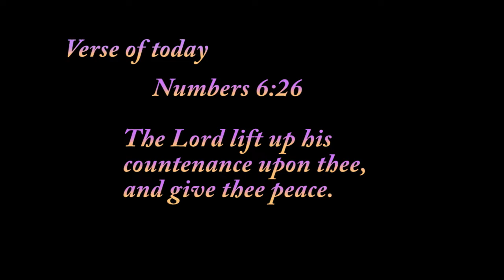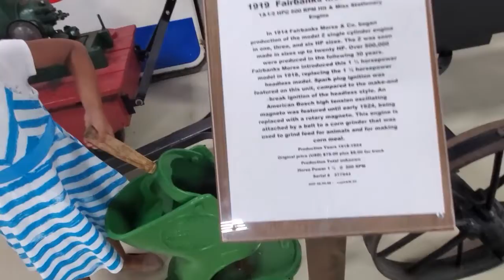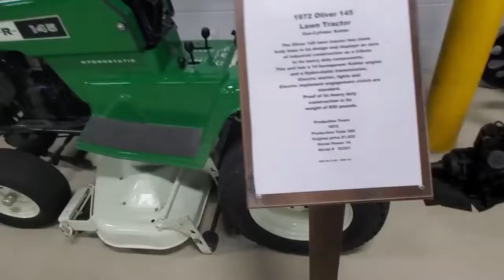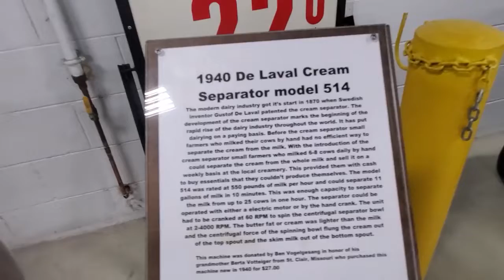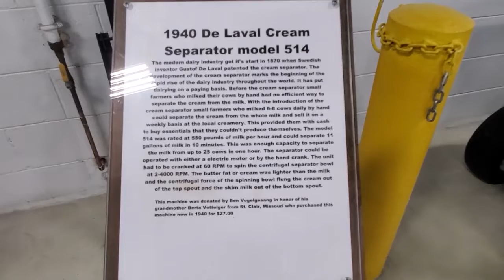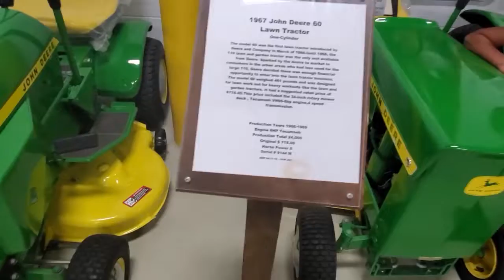Ttuck & Tractor Museum[Simpleng buhay]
THE MUSEUM

Keystone Antique Truck and Tractor Museum is conveniently located just 30 minutes from Richmond, Virginia. Encompassing more than 125,000 square feet, Keystone Antique Truck & Tractor Museum is no ordinary museum. It’s cool, it’s combustive, and guarantees to take you on an exhilarating walk down memory lane
Come experience the last century of agricultural heritage incorporating fully restored antique farm tractors, ongoing restoration projects and other farm related equipment. Keystone offers visitors more than the farm with a time warp of antique road trucks, classic cars, vintage gas pumps, oil cans, automotive signage, clocks, advertising posters of yesteryear and so much